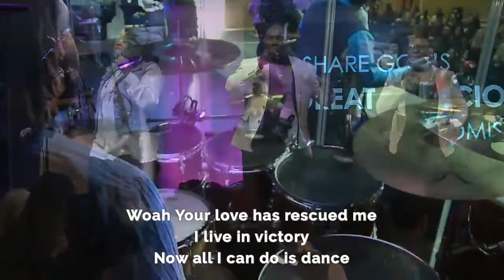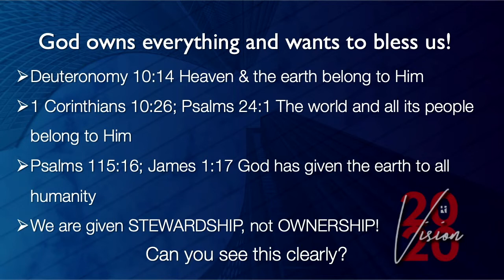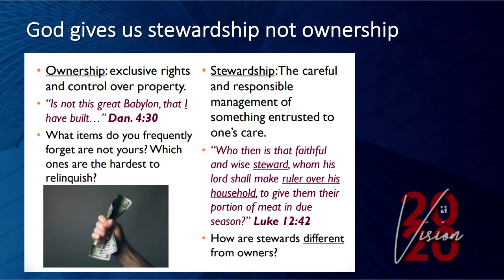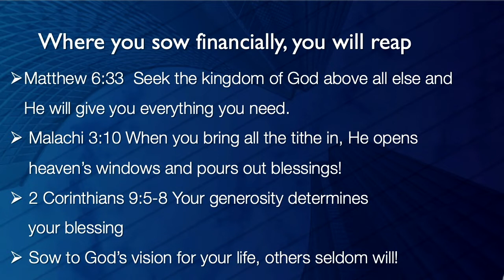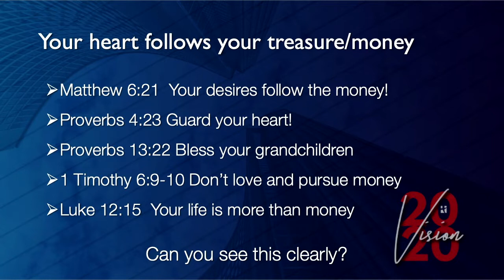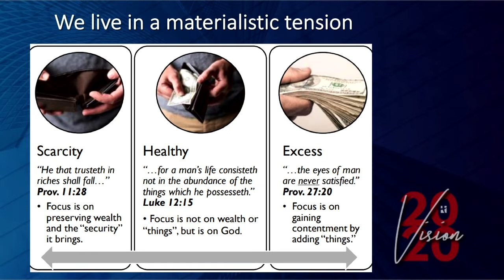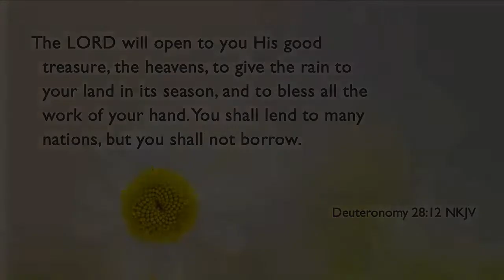20/20 Vision - March 31, 2019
You are cordially invited to be a part of our celebration services every Sundays at 9 or 11 am. If you are unable to attend, please join us online for live broadcast of our 11:00am service.

We offer a full-range of programs for children ages 0-18, and also have an exciting Family Enrichment Night every Wednesday (7-9pm) with activities for everyone!

Do you have the BCF App?